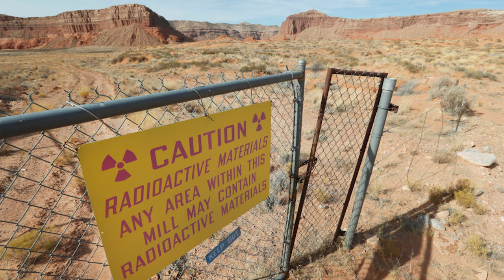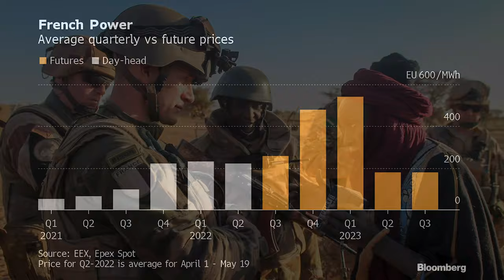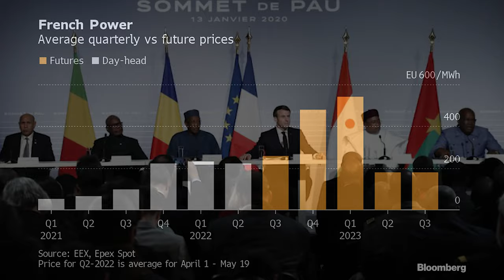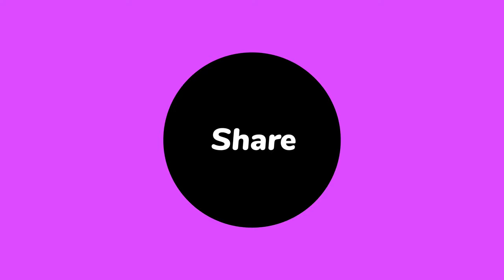The End of France's Grip: Niger's Uranium Struggle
In the heart of Africa lies a tale of exploitation and intrigue, where the glimmering power of uranium fuels a relentless dance between two nations. France, a world leader in nuclear energy, finds its lifeline in the uranium-rich soils of Niger, a land struggling under the shadow of poverty and deprivation. Through the murky corridors of diplomacy and the harrowing legacy of colonialism, France's pursuit of energy becomes a desperate grasp for control. This story unravels a complex web of power, greed, and a relationship that echoes with the cries of disparity. Watch as we uncover the dramatic tale of how France's nuclear ambition casts a dark shadow over Niger, leaving a trail of questions about ethics, sustainability, and the very essence of international collaboration. Join us on this eye-opening journey that explores not just the politics of energy but the very soul of a connection that binds two nations in an uneasy embrace.

Hey there, amazing followers and fans! 🤗

If you love exploring the world, discovering new cultures, and embracing the wonders of life, then you're in for a treat! 🌏✨ We're thrilled to invite you to join us on our thrilling adventures through Instagram, YouTube, and Facebook.

From ancient wonders to modern marvels, our feed is a visual delight that will leave you in awe. Don't miss out on the captivating stories and behind-the-scenes moments we share there!

🎥 YouTube: Embark on a virtual journey with us through our YouTube channel! Immerse yourself in mesmerizing travel videos, enlightening cultural experiences, and insightful discussions that will expand your horizons.

📘 Facebook: Join our vibrant community on Facebook, where we share captivating articles, exciting updates, and the latest travel trends.

Experience the world through our lens and be part of our global community. Your support means the world to us, and we can't wait to share unforgettable moments together.

Thank you for being part of our journey! 🙏 Let's create beautiful memories together and make every day an extraordinary adventure! 🚀✨

The sources that mentioned in the video:

• Horne, Alistair. "A Savage War of Peace: Algeria 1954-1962." New York Review Books, 2006.
• Klein, Martin A. "Slavery and Colonial Rule in French West Africa." Cambridge University Press, 1998.
• Deschamps, Hubert J. "Histoire de Madagascar." Editions Berger-Levrault, 1972.
• Chafer, Tony. "The End of Empire in French West Africa: France's Successful Decolonization?" Berg, 2002.
• Chafer, Tony (2002). "The End of Empire in French West Africa: France's Successful Decolonization?" Bloomsbury Academic.
• The World's Largest Uranium Producers." World Nuclear Association,
• Yates, Douglas. "France's Relationship with its Former African Colonies." International Affairs, vol. 62, no. 3, 2017.
• Zoubir, Yahia H. "French Policy in the Sahel: Old Wine in a New Bottle?" Strategic Analysis, vol. 44, no. 2, 2020.
• BBC: Niger's Coup and Regional Impact
• Reuters: France-Niger Relations
• Al Jazeera: Russia's Influence in Africa